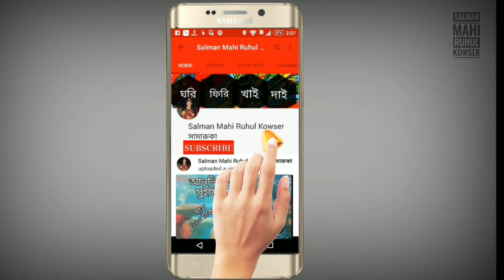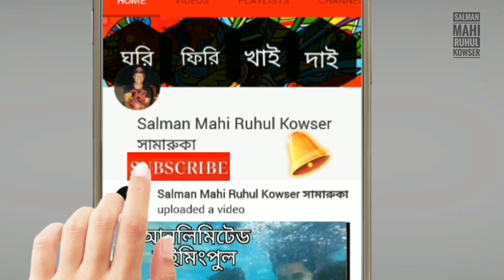Cox’s Bazar and Fishmarket। কক্সবাজার । Coxsbazar travel guide। Dhaka to Cox's Bazar। । Saintmartin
Cox’s Bazar' and Sailfish। Fishmarket ।Dhaka to Cox's Bazar।  Coxsbazar travel guile। Saintmartin

১৮০০ টাকায় বাজেট সেরা স্লিপার বাসে ভ্রমণের গল্প এবং আমাদের কক্সবাজার সিরিজের প্রথম পর্বঃ

0:00 Intro of Cox’s Bazar Fish market
1:34 Sailfish and Fishmarket of Cox's Bazar
3:08 Attack of Sailfish
4:20 Hilsha fish and How hilsha is caught
7:25 Fish look like snake
8:06 শাপলা পাতা মাছের কাহিনী

ঘুরি ফিরি খাই দাই পেইজের  লিনক।

সায়েম ভাইয়ের ইউটিউব চ্যানেলের লিংকঃ

পৃথিবীর সবচেয়ে দ্রুতগামী মাছ সেইলফিশ বা পাখি মাছের কয়েকটি ঝাঁক গতমাসে বাংলাদেশের সমুদ্রসীমায়  ধরা পড়েছে । সেইল ফিশ গভীর সাগরের মাছ হবার কারনে আমাদের দেশে এই মাছ সাধারনত পাওয়া যেত না।

দু-তিন বছর পরে দু-একটা মাঝেমধ্যে জেলেদের জালে ধরা দিত।এই মাছ ধরার খুব একটা সহজ নয়।সেইলফিশ বা পাখি মাছের আগ্রাসী মনোভাবের কারণে এদের ধরতে গিয়ে বহু জেলের হতাহতের ঘটনা বিশ্বব্যাপী  ঘটেছে ।

আমাদের ভাগ্য ভাগ্য সত্যি খুব ভাল ছিল, বাংলাদেশের জলসীমায় দুষ্প্রাপ্য এই মাছের দেখা আমরা পেয়েছিলাম। সেই বিষয়ের কিছু অংশও ভিডিও করার সুযোগ পেয়েছিলাম।

সেই বিষয়টা আজকের ভিডিওতে আমরা তুলে ধরার চেষ্টা করেছি।

ভ্রমণপিয়াসী মানুষের কাছে নিঃসন্দেহে বাংলাদেশের কক্সবাজার একটি অন্যতম সেরা পর্যটন স্থান।

কিন্তু কক্সবাজার মানে কি শুধু হোটেলের এসি রুমের বাতাস খাওয়া আর সাগর দেখে চলে আসা।

আমাদের কাছে তা কিন্তু নয়। ঘুরি ফিরি খাই দাই এর আজকের অন্যরকম কক্সবাজার এপিসোডে আমরা মূলত অন্যরকম  কক্সবাজারের একটা ছবি দেখেছি।

কক্সবাজারের ফিশারি ঘাট, আমার কাছে মনে হয়েছে কক্সবাজারকে জানার জন্য, দেখার জন্য শেখার জন্য একটি খুবই গুরুত্বপূর্ণ স্থান ।

আমাদের জাতীয় মাছ ইলিশের অন্যতম প্রধান আহরণ ক্ষেত্র হলো কক্সবাজার।

ঝাঁকে ঝাঁকে মনকে মন ইলিশ, কীভাবে দূর সাগরের যুদ্ধ করে জেলেরা আমাদের  পাতে পৌঁছে দিচ্ছে, তার খুব সামান্য অংশ আমরা আজকের ভিডিওতে আপনাদের দেখিয়েছি।

বাংলাদেশের সাহসী জেলেরা  তাদের ট্রলার নিয়ে এক থেকে দুই সপ্তাহের জন্য চলে যায় দূর গভীর সাগরে মাছ শিকারে। সেখান থেকে তারা শিকার করে আনে নানা প্রজাতির মাছ।

জানা-অজানা নানান মাছের গল্প আর ঘটনা নিয়ে আমরা আমাদের ভিডিওটাকে সাজিয়েছে।

আশাকরি আপনাদের সবার ভালো লাগবে।

সবার জন্য অনেক শুভকামনা।

এবছর সম্প্রতি  মুক্তি পেতে চলেছে হাওয়া / Hawa নামে একটি বাংলা চলচ্চিত্র। জেলেদের জীবণ উপজীব্য করে হাওয়া / Hawa  নামের চলচ্চিত্রটি তৈরি করা হয়েছে। এই ভিডিওতে জেলে জীবনের কিছু ঘটনা, বঙ্গোপসাগর সেন্টমার্টিন্সে গভীর সাগরে মাছ ধরা এবং অনেক কিছুই উঠে এসেছে।
জেলে জীবনের গল্প হাওয়া / Hawa এর মতই আশা করি আপনাদের ভাল লাগবে।

Bangladesh has largest sea beach in the world and which is situated in Cox's Bazar. Every year many people visit the place for having recreation and vacation.

In this video we would like to explore Cox's Bazar in different angle. The fish market in Cox's Bazar is very rich and having various kind of fish from the sea. Before coming to Cox's Bazar we made a plan for going to the fish market and explore every corner of it.

We were very lucky. We found world's fastest fish named Sailfish.
After watching sailfish first time  in my life,
I was very pleased to see this beauty. It's fin, it's body, it's colour everything is gorgeous.

But unfortunately sometimes sailfish is very dangerous for the fisher man because while catching many people got injured. We also explore the national fish of Bangladesh Hilsa. last month many boat full of hilsa fish came to this fish market. The fisherman and locality were very happy after having a lot of fish. Personally I like hilsha too much.It is my suggestion for having a visit in the fish market of Cox’s  Bazar
Hilsha fish is one of my favourite food .

We also explore different kinds of fish and i don't know many of  their name.
I think this video will help people to choose the best toor plan before going to Dhaka to Cox's Bazar.
I tried to detail almost everything . This video is a tour guide for Dhaka to Cox's Bazar.

Thanks.